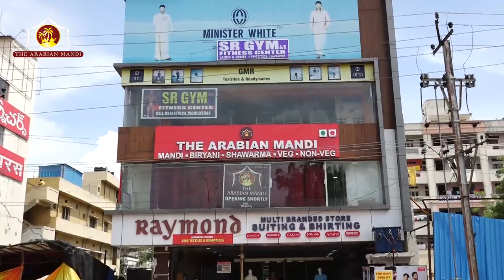Grand Opening The Arabian Mandi at ECIL | 2020 | zoneadds.com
The Arabian Mandi - where friends and family can enjoy authentic, delicious Arabian Cuisine food in regal ambience. Have a look at the restaurant in this video.

Grand Opening Arabian Mandi at ECIL | 2020 | zoneadds.com